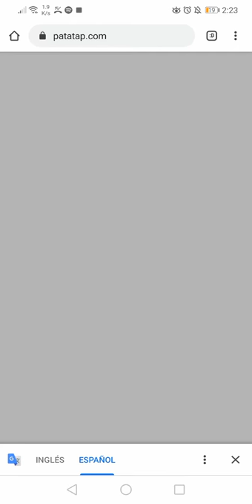Artes. Alumna Karen Gyannina Arias Zapata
Expresarse